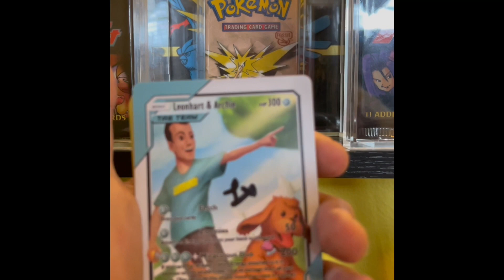Vintage Hit from Leon Hart Booster Pack!